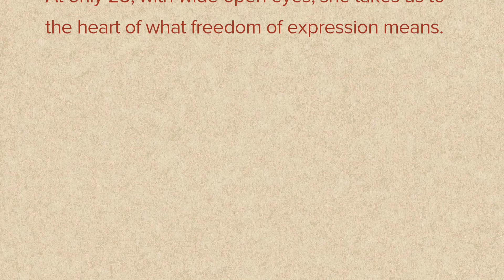Zehra Dogan - Eyes Wide Open